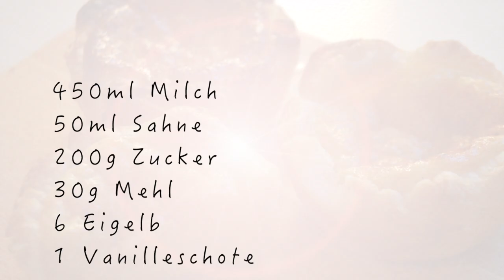PASTEIS de NATA | In 80 Desserts um die Welt #1 🇵🇹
Bom Dia! Mit dieser portugiesischen Leckerei, startet mein neues Format "In 80 Desserts um die Welt", wo ich euch die jeweilige Nationalsüßspeise vorstelle bzw. ein Dessert, das für das jeweilige Land/Stadt typisch ist.
Videowünsche sind hier natürlich besonders willkommen, also immer her damit :)

Rezept:
450ml Milch
50ml Sahne
200g Zucker
6 Eigelb
30g Mehl
1 Vanilleschote
1 Pkg. Blätterteig

Viel Spaß beim nachbacken und schickt mir gerne Bilder auf Instagram! Markiert mich einfach unter @keennessbaking_official :)

June xx